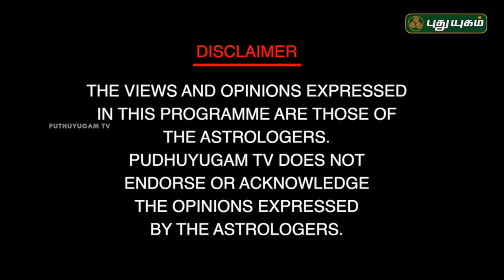சுகப் பிரசவம் ஆக வழிபட வேண்டிய ஆலயம்! நங்கநல்லூர் Dr.பஞ்சநாதன் | Neram Nalla Neram